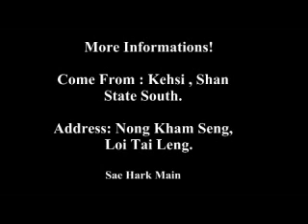RCSS/SSA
We need more than again

Sae Hark Main
ShanStateDefenceArmy (SSDA)